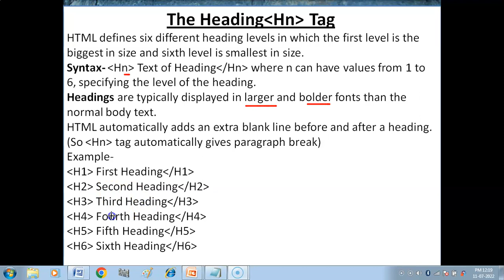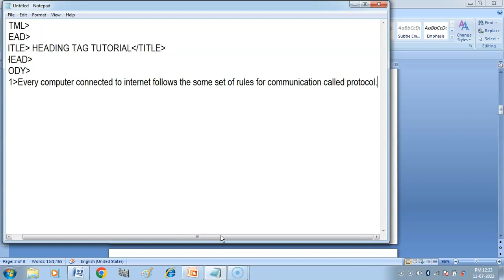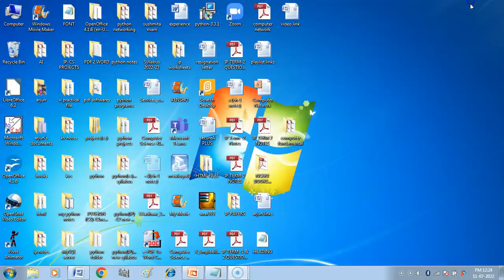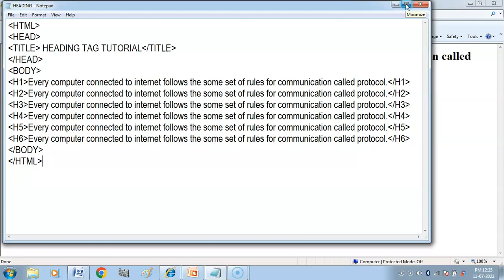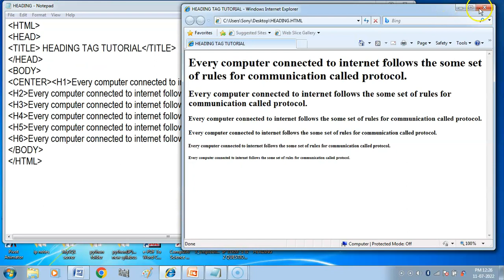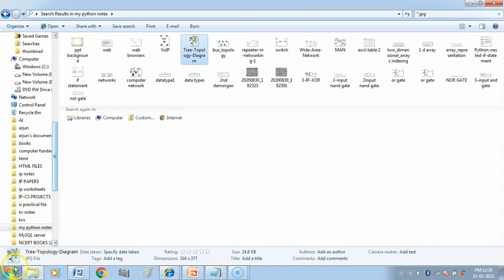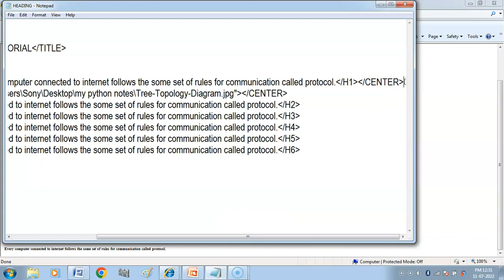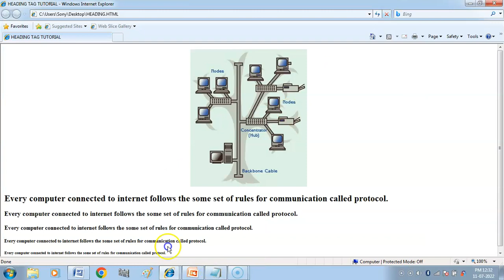HTML Heading Tag | Comment Tag | Center Tag| HTML TUTORIAL-5 | Computer Applications Class -10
Hello Children , in this video you will get explanation and demonstration of following HTML tags - Heading Tag ,  Comment Tag , Center Tag.
Link-
HTML Tutorial in Hindi (Computer Applications (Code-165) Class 10)